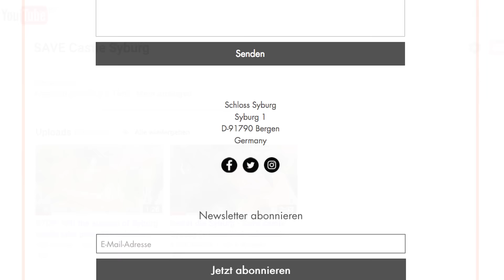SAVE CASTLE SYBURG - Complete complex for sale!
- visit it regulary to get more informations -

- english -
Success for the "Save Castle Syburg" project:
The foreclosure auction on January 30, 2017 is now OFFICIAL!

So princess or prince wanted to rescue the water castle Syburg:
Syburg - the water castle in the frankonien lakeland (north of Bavaria)

We are extremely pleased to announce that we were able to avert the foreclosure of Syburg Castle in the Franconian Lake District in the last second. Now we can fully concentrate on our "Save Syburg castle" project.

All investors and serious interested buyers now have ample time to find out about the potential of these properties and the associated encapsulation in peace.

We are pleased to share our experiences, insights and legal issues concerning this property from the 11th century.

So you stay up-to-date and learn about the castle complex.

Inquiries of visit dates only by investors or in case of serious buying interest!

Together we can stop the further decline of the art and architecture monument of the Syburg complex.

- deutsch -
Erfolg für das "Save Castle Syburg"-Projekt:
Die Zwangsversteigerung am 30. Januar 2017 ist nun OFFIZELL ABGEWENDET!

Begleiten Sie uns auch nun weiter!

So bleiben Sie auf dem aktuellen Stand und erfahren Wissenswertes über den Schloss Komplex.

Anfragen von Besichtigungsterminen nur von Investoren oder bei